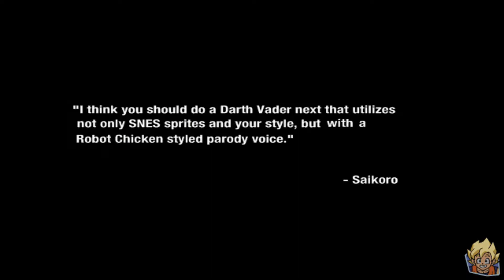M.U.G.E.N. Battles | Luke Skywalker/Jotaro Kujo vs Darth Vader/Final DIO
Mugen Battles Luke Skywalker/Jotaro Kujo vs Darth Vader/Final DIO

Video Requested by TheJediOrder66

► Downloads ◄

► Songs ◄

♪ Sonic Forces OST - Theme of Infinite ♪

♪ Way of Man (Sakigake!! Otokojuku) - Jump Ultimate Stars ♪

♪ Legit New Opening Channel Trailer [7 May 2015] ♪